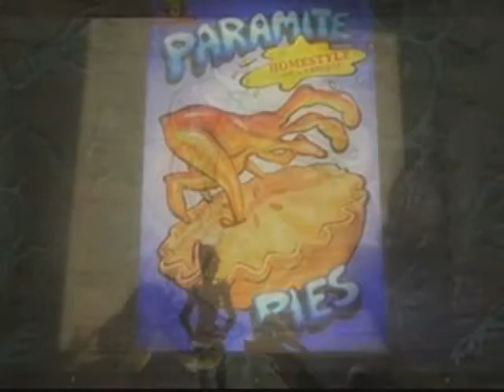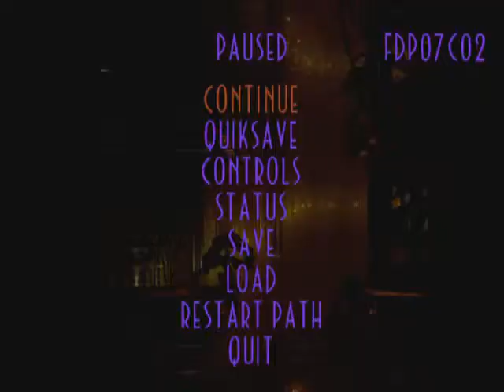Oddworld Abe's Exoddus Part 14